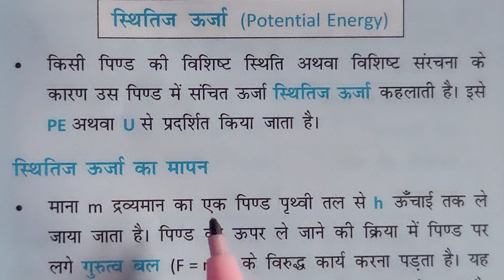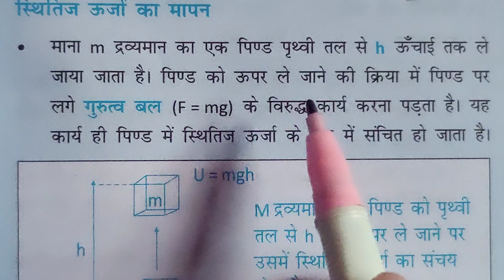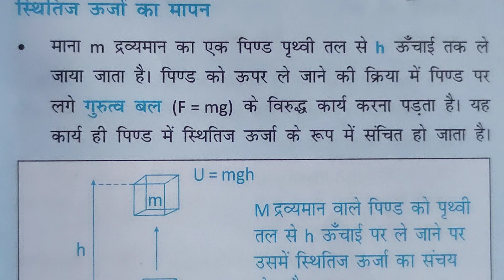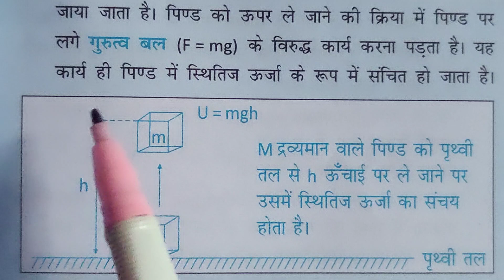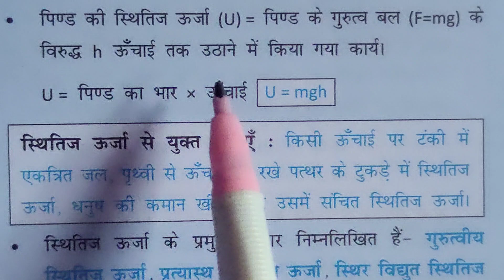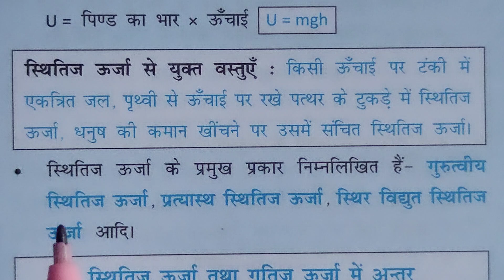स्थितिज ऊर्जा किसे कहते हैं ।‌ sthitij urja Kise Kahate Hain। sthitij urja । kinetic energy। energy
स्थितिज ऊर्जा किसे कहते हैं ।‌ sthitij urja Kise Kahate Hain। sthitij urja । kinetic energy। energy । potential energy । what is potential energy